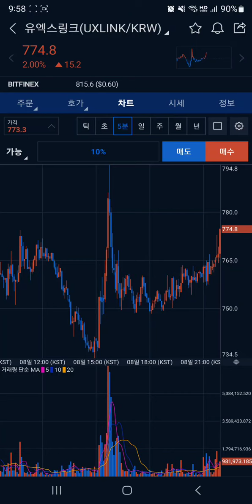유엑스링크 코인 (USLINK) 나의 기법, 양봉타법으로 쉽게 수익을 내보자